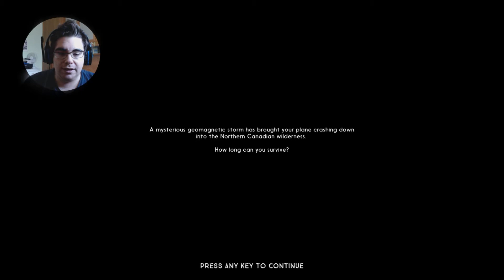The Long Dark - Un survival con LE PALLE - Ep.01 [ITA]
Un like e una condivisione sono sempre apprezzati, per voi è un semplice click ma per me è molto importante così da far crescere il canale